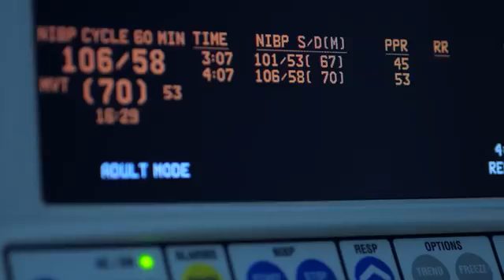Cartel de santa LEVE